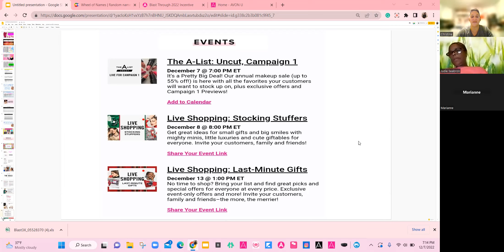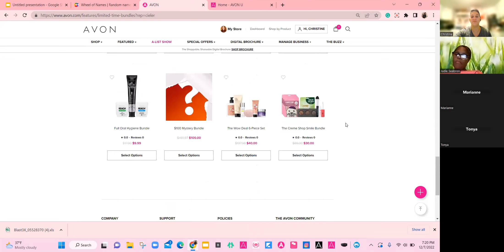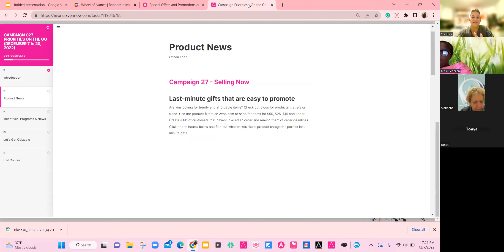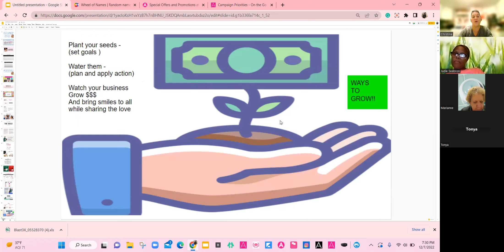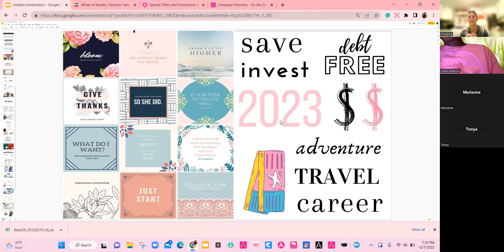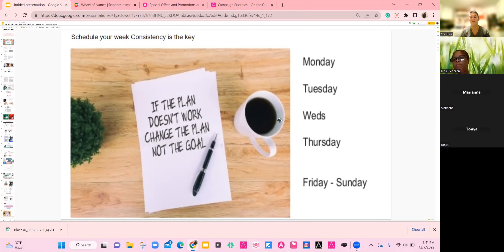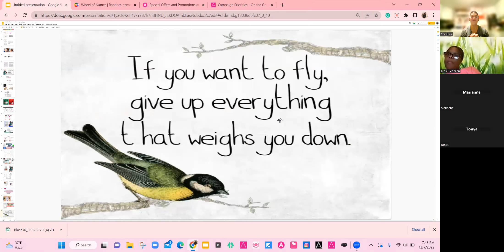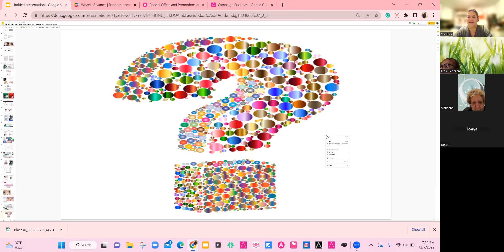Part 2 of C27 team meeting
Recognition for C26 achievements and what is happening C27